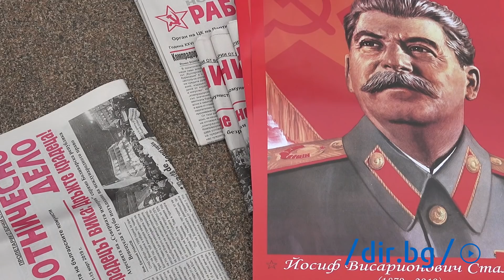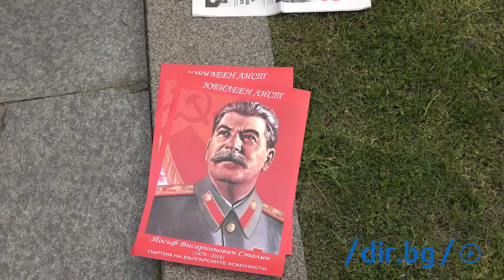Маршът на "Безсмъртния полк" премина през София